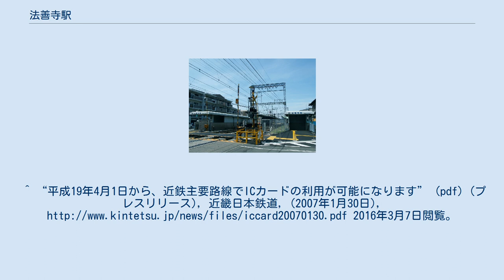法善寺駅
法善寺駅（ほうぜんじえき）は、大阪府柏原市法善寺四丁目にある、近畿日本鉄道（近鉄）大阪線の駅である。
改札・コンコースは地下に、ホームは地上にある。
駅入口は上下ホームに設けられている。
 近鉄八尾駅管理の有人駅で、PiTaPa・ICOCA対応の自動改札機および自動精算機（回数券カードおよびICカードのチャージに対応）が設置されている。
 駅の東方を中心にマンションが多い。
 駅から東方へ150メートルの位置に、柏原市市内循環バス「きらめき号」の「法善寺橋」停留所が設置されている。
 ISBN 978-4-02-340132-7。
 ^ 駅別乗降人員 大阪線 - 近畿日本鉄道